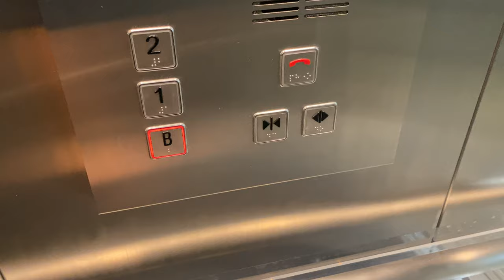HITACHI OUG MRL @ FAREASTFLORA@HQ [PASSENGER LIFT 3]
Recently opened (as of filming) on 29 September 2023, the new headquarters of FarEastFlora is located outside the Singapore University of Social Sciences and the Singapore Institute of Management, and in the future, will be linked to the Cross Island Line's Maju station.

There are two retail sections in this building, with the upper non-air conditioned section occupying level 9 and the Roof, and the lower air conditioned section occupying the basement, and levels 1 and 2. Each section has a supplementary passenger lift of a lower capacity rating for intra-section demand, although most customers would prefer to use the all-stop units (i.e. Passenger Lifts 1 & 2) instead.